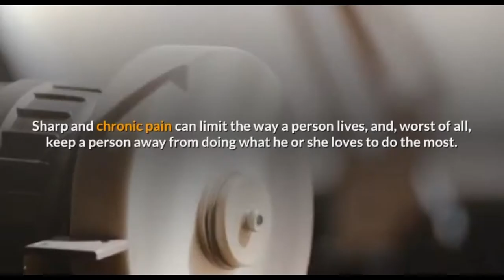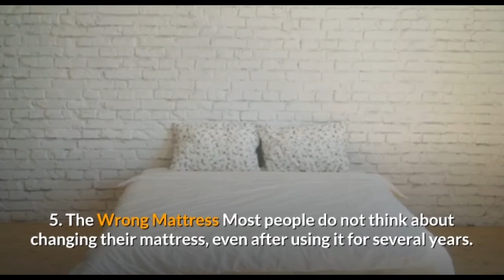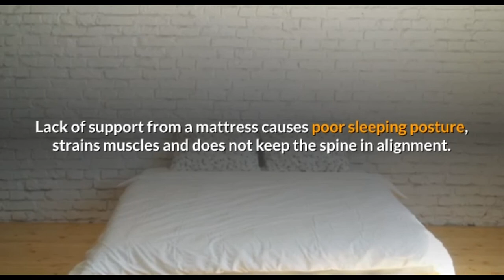Things Your are Doing to Damage Your Back Pain - Fix Your Lower Back Pain